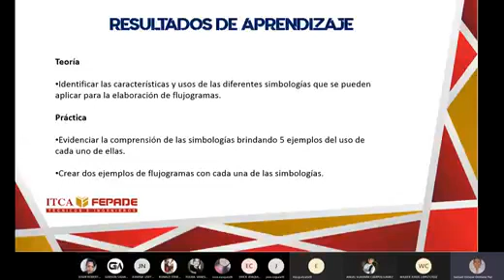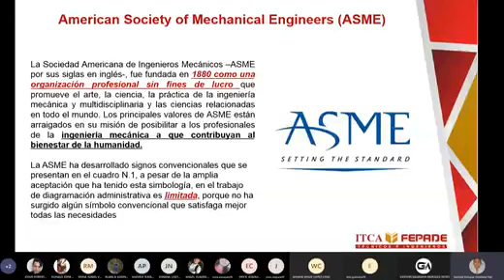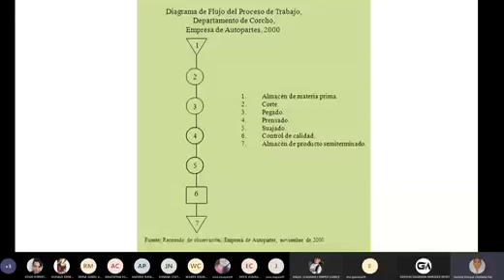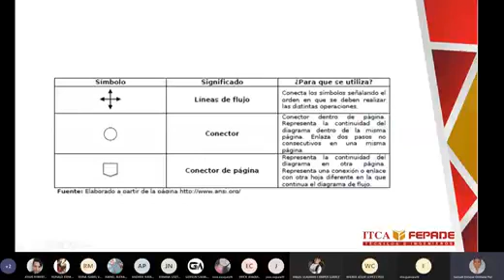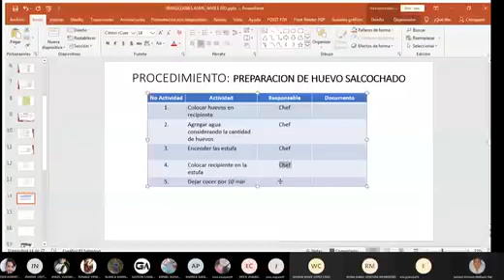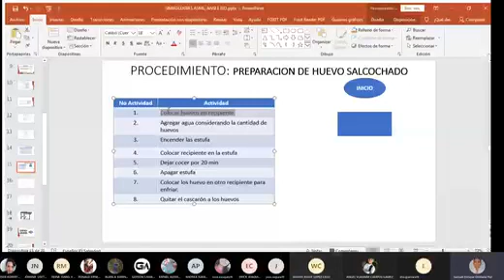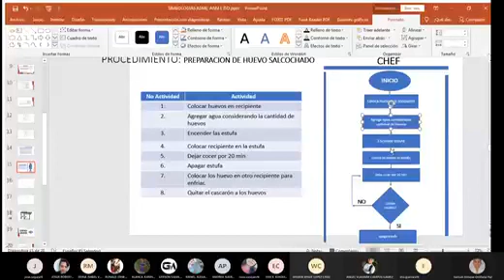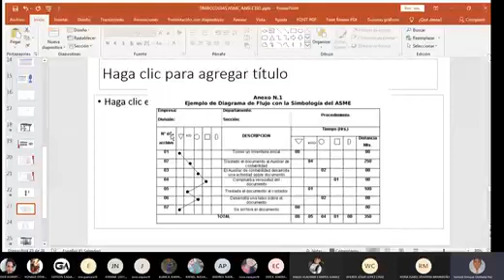Guía Completa de Simbologías ANSI, ASME e ISO: Todo lo que Necesitas Saber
En este video, te brindaré una guía completa sobre las simbologías ANSI, ASME e ISO. Estas simbologías son fundamentales en la industria y son utilizadas para representar diagramas, planos y esquemas técnicos. Aprenderás los símbolos más comunes utilizados en ingeniería, mecánica, electricidad y otras disciplinas relacionadas. Con esta guía, podrás interpretar y crear tus propios diagramas técnicos, comprendiendo la información esencial que transmiten. ¡No te pierdas este video y domina las simbologías ANSI, ASME e ISO!

Si el video fue de mucha ayuda y deseas DONAR para seguir subiendo más contenido puedes hacerlo

***COMPARTE***
***COMENTA***
***FAVORITOS***

Simbologías ANSI
Simbologías ASME
Simbologías ISO
Guía completa de simbologías técnicas
Interpretación de diagramas técnicos
Símbolos técnicos en ingeniería
Planos y esquemas técnicos
Diagramas ANSI, ASME e ISO
Símbolos comunes en ingeniería
Cómo utilizar las simbologías técnicas